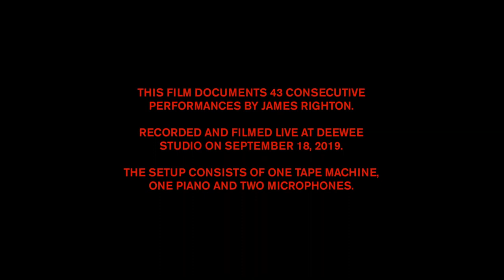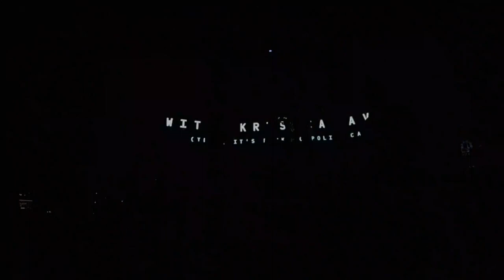04 WILLIAM'S GREEN 2020 - SATURDAY DAY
The Cool Greenhouse, Look Mum No Computer, Studio Electrophonique, Gengahr, Halloweens, Peggy Sue, James Righton, Girl Ray, Black Country, New Road and Test Dept.